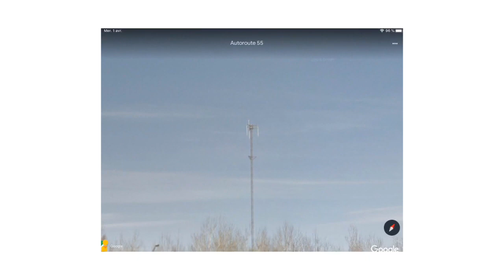Fannie Lavoie Dodge Journey